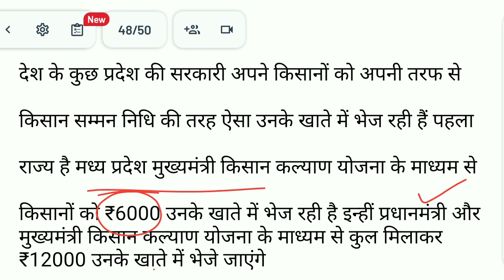पीएम किसान सम्मान निधि का 16वीं किस्त का पैसा जारी होगा जिसमें मिलेंगे किसानों को ₹4000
about vedio-पीएम किसान सम्मन निधि का 16वीं किस्त का पैसा जारी होगा जिसमें मिलेंगे किसानों को ₹4000